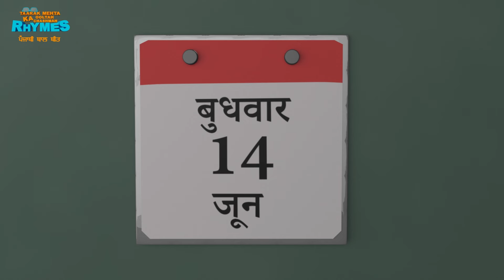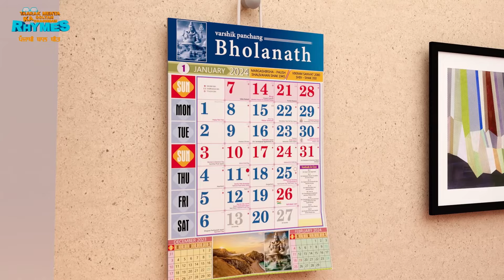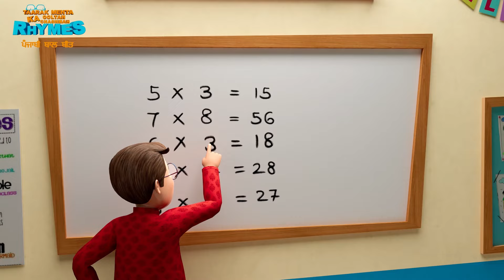ਬੱਚਿਆਂ ਦੇ ਪੰਜਾਬੀ ਗੀਤ | Kids Punjabi Songs | TMKOC Punjabi Rhymes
Title :- ਬੱਚਿਆਂ ਦੇ ਪੰਜਾਬੀ ਗੀਤ | Kids Punjabi Songs | TMKOC Punjabi Rhymes

Description :-
Discover the enchanting world of Punjabi rhymes with our delightful compilation, featuring the beloved characters from Taarak Mehta Ka Ooltah Chashmah (TMKOC)! This vibrant collection brings together a mix of traditional and contemporary rhymes, designed to entertain and educate young minds.

Join the fun with Tapu Sena and the TMKOC gang as they bring these classic rhymes to life. Each rhyme is filled with colorful animations, catchy tunes, and the heartwarming spirit of Gokuldham society. Children will be captivated by the charming personalities of their favorite TMKOC characters, who make learning Punjabi rhymes a joyous and engaging experience.

Perfect for families, this collection offers a wonderful way to bond over the rich tradition of Punjabi rhymes while enjoying the humor and warmth of TMKOC. Let your children laugh, learn, and sing along with their favorite characters in this delightful Punjabi rhymes compilation!